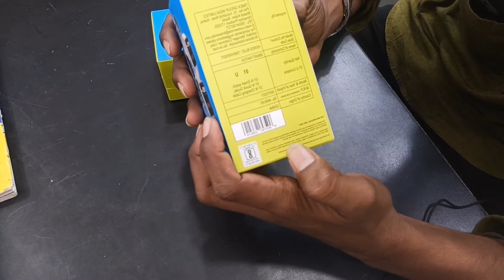Timex Helix Smart Watch || Low Pice | Without watch unboxing bubun vlogs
timex group helix smart  new smart watch
Bhubaneswar the watch shop visit now helix smart watch shoping now
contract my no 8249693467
all brand watch service
all brand watch slae

location now one the watch shop janpath road Kharavela nagar
two location Dn regalia store rayban sunglasses without casio store welcome to store visit now

instagram- bubun vlogs   follow now

( thankyou watching for this vedio )